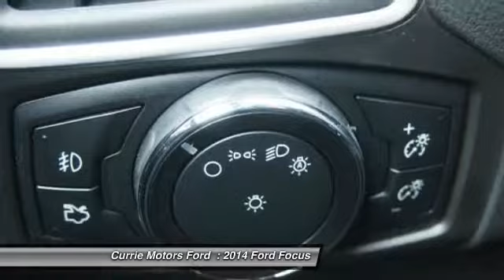2014 Ford Focus Frankfort, Chicago, Bolingbrook P2553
2014 Ford Focus Titanium

Looking for the right car? Today could be your lucky day. With 45 miles, this Tuxedo Black, 2014 Ford Focus equipped with Automatic transmission could be yours. Request more information and set up a test drive right away.